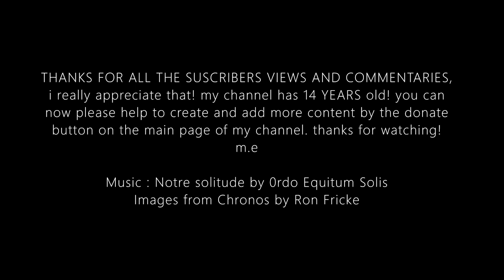Ordo Equitum Solis "Notre Solitude"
Images from the movie Chronos directed by Ron Fricke
(this a suport video for my youtube channel that has 14 years old now)